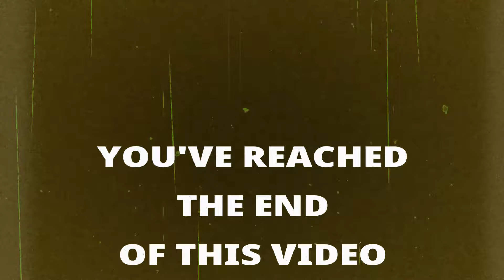Kirkpatrick Continues UFO Disinformation Tour/Wikipedia UFO Debunker Conspiracy Update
Dr. Sean Kirkpatrick, former director of the All-domain Anomaly Resolution Office, seems to be on a mission lately to spread disinformation about the government UFO coverup. Kirkpatrick now claims the real conspiracy is UFO "true believers" conning members of Congress into believing there is an active coverup of UFO crash retrieval and reverse engineering programs. Also, an update on the dilemma facing the UFO community with regard to the secret cabal of debunkers controlling the narrative on the UFO subject in Wikipedia articles.

Extraterrestrial Reality book recommendations:
Link to UFO CRASH RETRIEVALS by Leonard Stringfield
FLYING SAUCERS FROM OUTER SPACE by Major Donald Keyhoe
CAPTURED: THE BETTY AND BARNEY HILL UFO EXPERIENCE by Stanton Friedman and Kathleen Marden